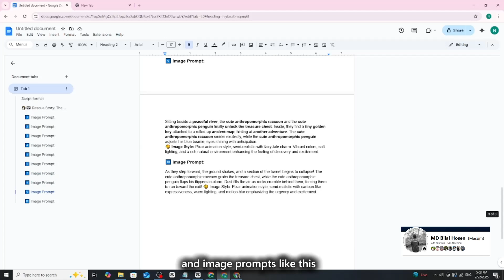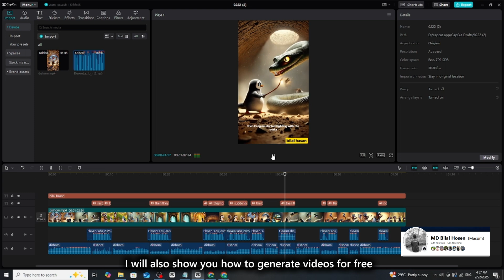How to Create AI Animation Content with Just One Click!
In my course, you will easily learn how to create AI-generated animation content effortlessly. I will provide you with a script format that allows you to generate AI image-to-video content without any hassle.
If you're interested in my course, we are now accepting pre-admissions! DM me if you'd like to join. Anyone can create videos using my script format—it's that simple!😍
Thank you! For more details, check this document -